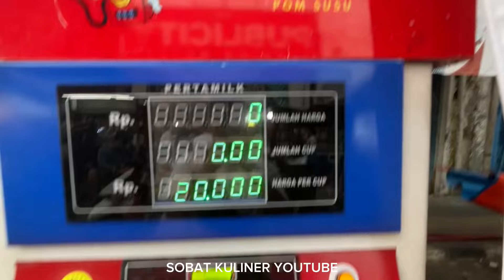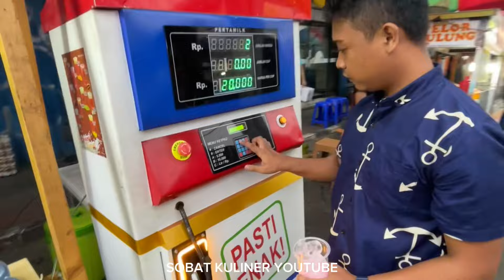JUALAN SUSU APA JUALAN BENSIN ? PERTAMILK !!! INOVASI JUALAN MINUMAN